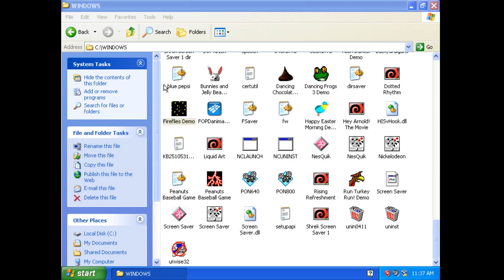3D Fireflies Screensaver (2004)